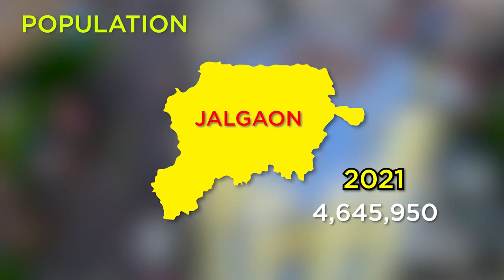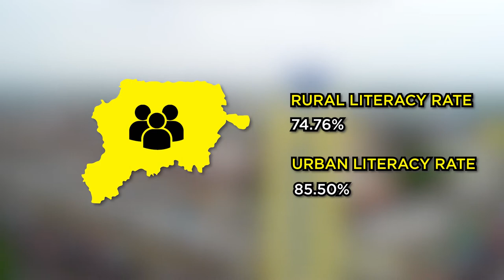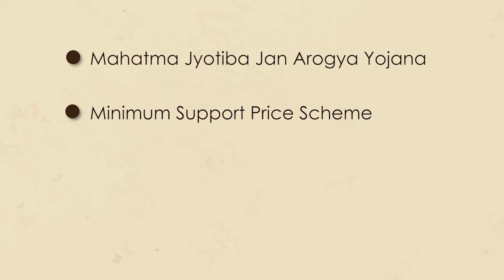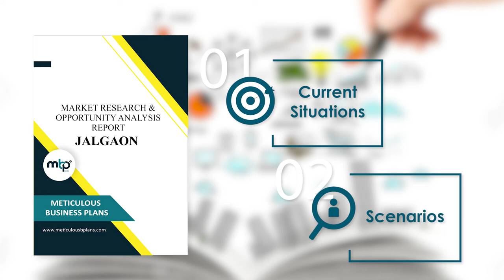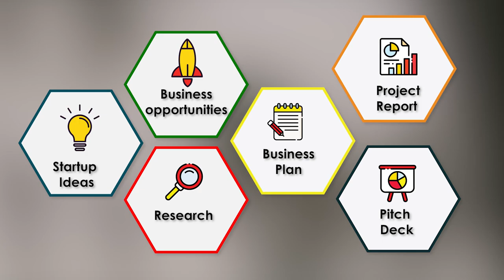JALGAON के टॉप स्टार्टअप बिजनेस आइडियाज 2021 | BUSINESS INVESTMENT OPPORTUNITIES IN JALGAON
JALGAON - BUSINESS INVESTMENT OPPORTUNITIES [Detailed Market Analysis]
Some important aspects of JALGAON to analyze potential opportunities in various business domains:

1] Geography Analysis
2] Population Analysis
3] Economy Analysis
4] Availability of Transport Facilities
5] Industrial Scenario
6] Industrial Schemes & Policies
7] Upcoming Government Projects

[ Available Report - MARKET RESEARCH AND OPPORTUNITY ANALYSIS REPORT

About Meticulous B-Plans –

Welcome to the official Meticulous B-Plans YouTube channel, where you will find the most effective, efficient, feasible and profitable business ideas and plans. Meticulous Business Plans is the flagship product from the basket of meticulous and it is considered to be most innovative in the market. It comprises researching business ideas, feasibility study, business modeling, project profiling, and business planning. The plans and reports are completely customized, comprehensive, innovative and workable.

​ for latest innovative IDEAS and PLANS.